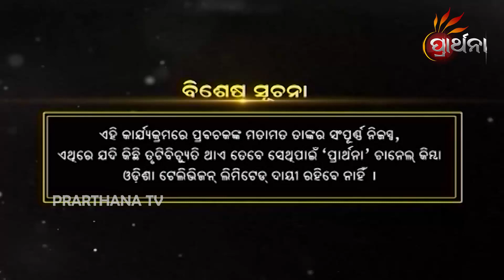Mala Maasa Mahatmya | Ep - 35 | 08th October Mala Maasa Mahatmya | Prarthana